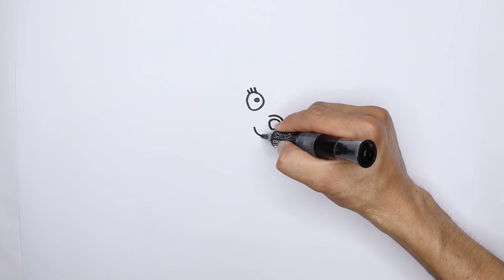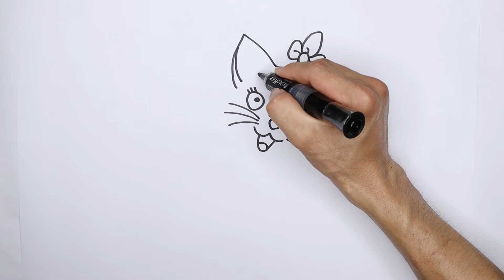how to draw Lovely cat for kids |子供のための素敵な猫を描く方法|如何为孩子画可爱的猫